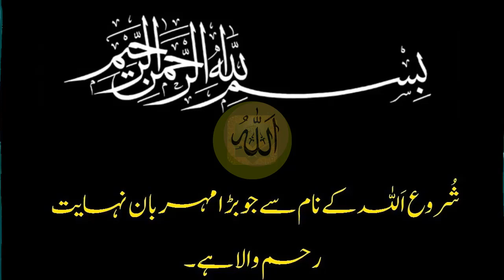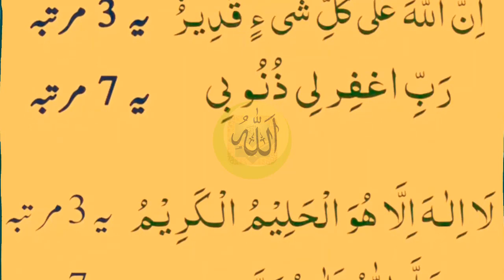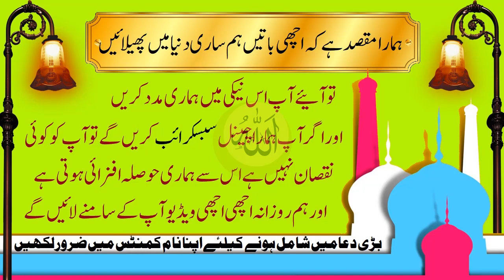10 Sote Waqt Ki Duain || Best Duain in Whole World || Raat Ko Sone Ki 10 Duain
10 Duain Bister P istighfar Thanks to My Allah | La ilaha illallah Raat Namaz K Waqt istighfar

Miracles of reading - (فَبِأَيِّ آلَاءِ رَبِّكُمَا تُكَذِّبَانِ.)

(شیر خدا حضرت علی رضی اللہ تعالی عنہ کا واقعہ)

( نماز حاجت کا ایمرجنسی وظیفہ )

(نیند نہ آنے کا روحانی علاج)

Your problems and their solutions in the light of Qur'an and Hadith